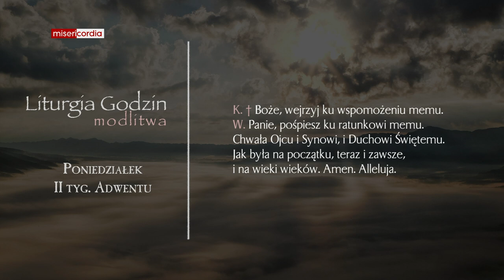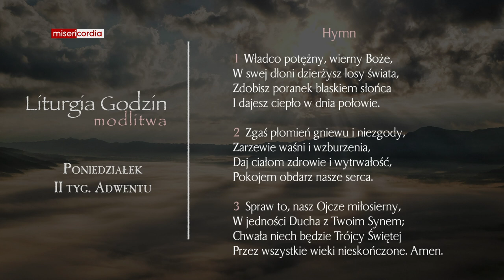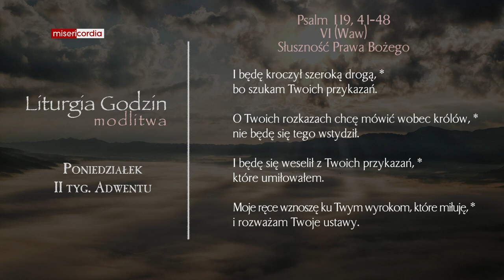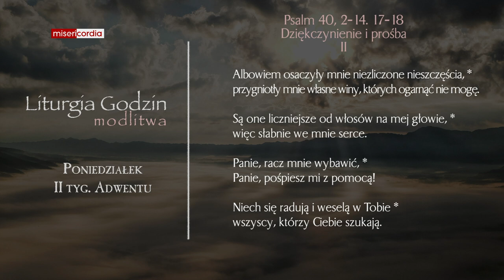Liturgia Godzin | Modlitwa Południowa | Poniedziałek, II tyg. Adwentu